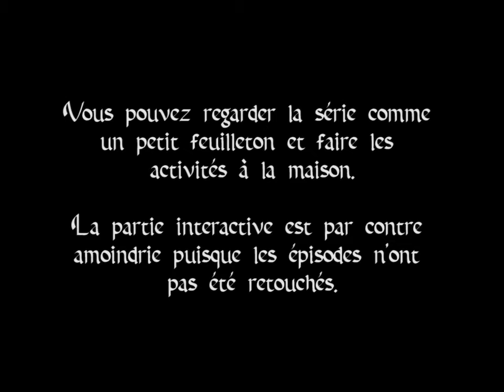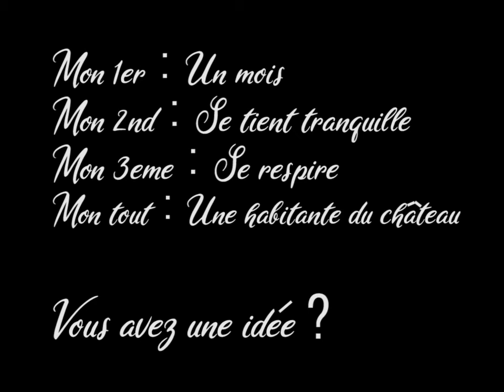LABERLUNE - JOUR 11 - La Couturière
🏰 Mini enquête-feuilleton interactive pour enfants d'environ 6 à 12 ans proposée par la compagnie théâtrale orléanaise Les Pêchus

👑 Devenez chevaliers du Royaume de Laberlune et aidez-nous à résoudre les mystères des disparitions.

📺 Ceci est une rediffusion, l'enquête ayant initialement été réalisée et diffusée du 23/03/2020 au 23/04/2020 pendant le confinement.
Vous pouvez toujours suivre cette mini série comme un feuilleton et nous continuons de répondre aux chevaliers sur notre page facebook.

✨ Nous vous souhaitons un bon voyage au Royaume de Laberlune ! :)

🤝 Si vous aimez cette production et que vous voulez nous soutenir, n'hésitez pas à laisser une pièce d'or dans notre chapeau virtuel